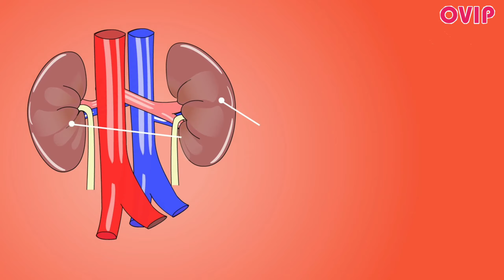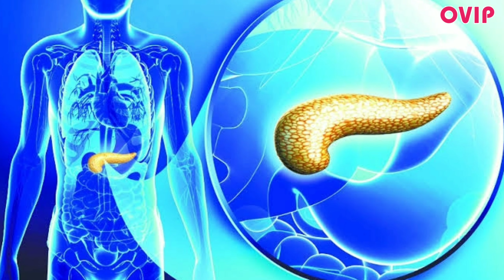मृत्यु के बाद शरीर का कौन- कौन सा अंग कितनी देर तक जीवित रहता है ?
मृत्यु के बाद शरीर का कौन-कौन अंग कितने देर तक जीवित रहता है
After death, which part of the body survives for how long